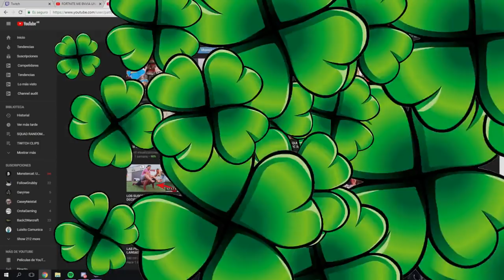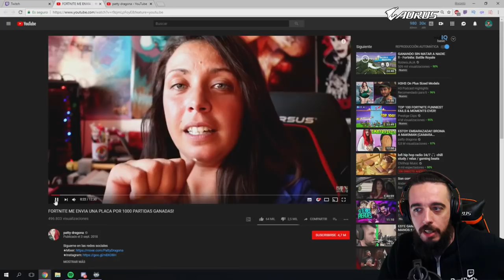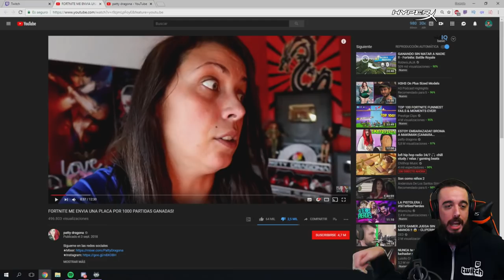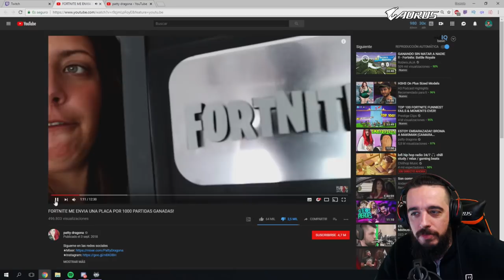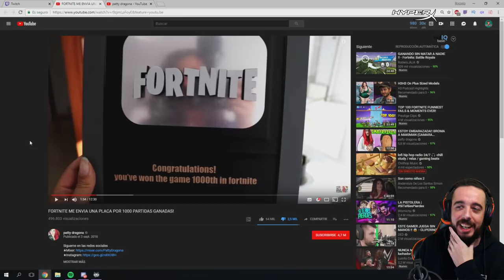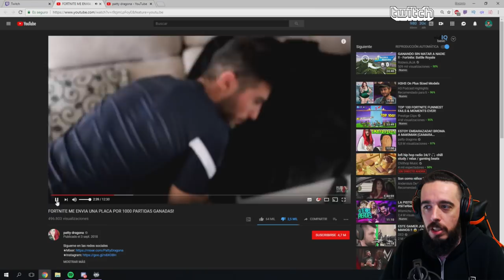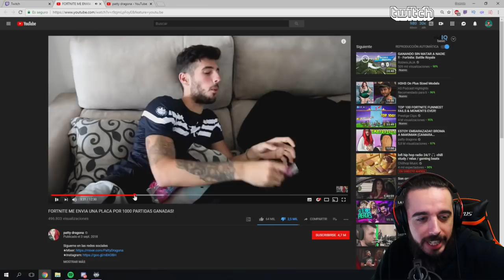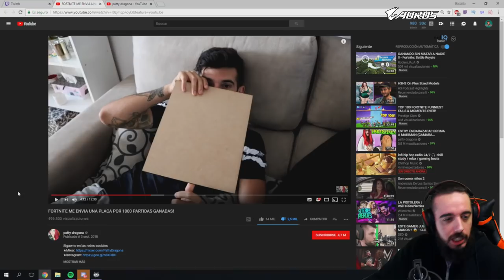ESTO ES MUY FUERTE